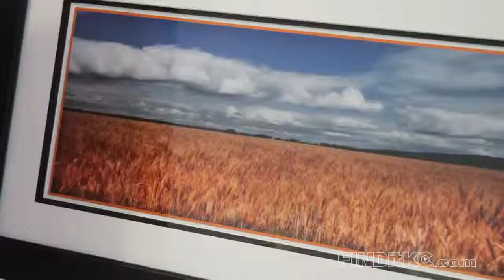Downtown Olathe Arts Festival Corporate Sponsors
Learn about the "Doodle Bug" from Bud Brown VW in Olathe, KS.

925 N. Rawhide Drive